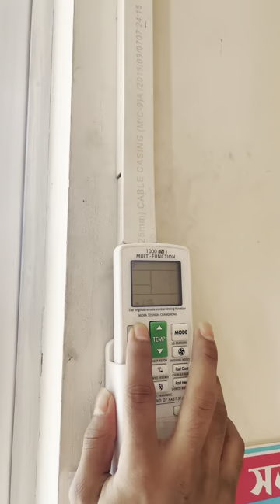সারাদিন কাজের পর শান্তির জায়গা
বাংলাদেশের ব্যাচেলরদের আবাসন সমস্যা সমাধানে  সুপার হোস্টেল আবিষ্কার করেছে নানা ধরনের বেডিং ও প্যাকেজ সিস্টেম। মাসে ৯,৯৯৯ টাকায় ৩ বেলা খাবার, এসি রুমে থাকা, ফ্রি লন্ড্রি (কাপড় ধুয়ে শুকিয়ে দেওয়া), রিডিং জোন, জিম, লবিসহ আরো অনেক সুবিধা।  তাছাড়া রয়েছে ৩০ দিন/২৫/২০/১৫/১০/৭/৫/৩/১ দিনের প্যাকেজ। সরাসরি আমাদের ব্রাঞ্চে ভিজিট করুন।

আপনি যদি চান আমরা আপনাকে কল দেই তাহলে এই ফর্মটি পূরন করে সাবমিট করুনঃ

হট লাইন : 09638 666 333

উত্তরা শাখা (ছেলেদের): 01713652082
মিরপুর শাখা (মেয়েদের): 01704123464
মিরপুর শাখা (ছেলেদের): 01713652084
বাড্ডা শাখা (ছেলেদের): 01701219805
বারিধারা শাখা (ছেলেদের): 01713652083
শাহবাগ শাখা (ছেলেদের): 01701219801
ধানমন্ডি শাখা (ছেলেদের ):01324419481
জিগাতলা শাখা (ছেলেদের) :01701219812